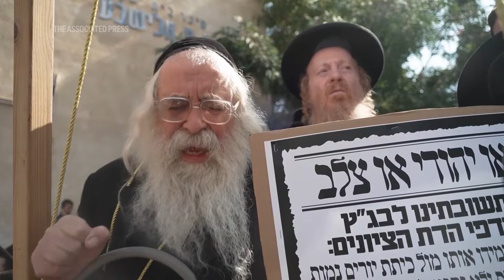Ultra-Orthodox Jewish men protest against mandatory enlistment in the army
RESTRICTION SUMMARY:

ASSOCIATED PRESS
Jerusalem - 31 October 2024
1. Policemen dragging ultra-orthodox Jewish protesters who are demonstrating against draft that would force them to join army
2. SOUNDBITE (English) Unnamed Protester: ++STARTS ON PREVIOUS SHOT; PARTLY OVERLAID BY SHOTS 3-4++
"They want to force us to go to the army. That's against the Jewish Bible according to our belief. I have more than 200 grandchildren. I have (Hebrew), thank God, more than 200 grandchildren. I have more than 19 children (Hebrew), thank God. And we are ready to be killed. We prefer to be killed by the Arabs than to join Israeli forces."
3. Protester holding sign, reading (English): “We would rather die as Jews than live as Zionists"
4. Various of police dragging protesters
STORYLINE:
Israeli police dragged away ultra-Orthodox Jewish men on Tuesday, removing them away from roads.

Hundreds of ultra-Orthodox men gathered outside the Israeli military recruitment office in Jerusalem following Israel's military commander's call Wednesday to recruit ultra-Orthodox Jewish men to "enlarge" the Israeli army.

One of the protesters held a sign reading that “We would rather die as Jews than live as Zionists."

Another protester, who did not mention his name, said, "They want to force us to go to the army."

"That's against the Jewish Bible according to our beliefs," he added.

Israel's military chief said on Wednesday that "the IDF needs to be larger" including the recruitment of ultra-Orthodox Jewish men, after a year of fighting on different fronts.

Under longstanding arrangements, ultra-Orthodox men have been exempt from the draft, which is compulsory for most Jewish men and women, who serve 2-3 years as well as reserve duty until around age 40.

Roughly 1.3 million ultra-Orthodox Jews make up about 13% of Israel’s population and oppose enlistment because they believe studying full time in religious seminaries is their most important duty.

AP Video by Sam McNeil